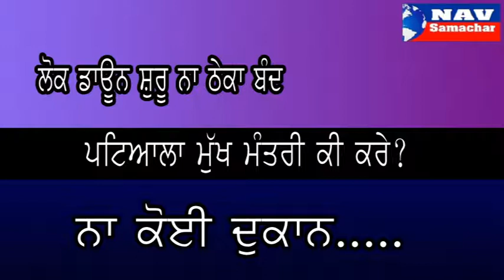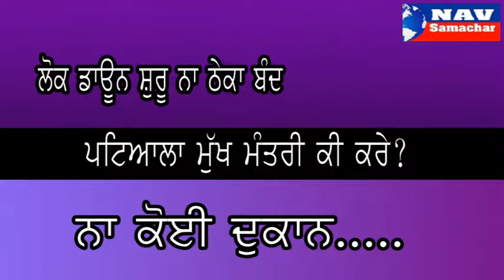NAV SAMACHAR CHANNEL ਲਾਕ ਡਾਊਨ ਸ਼ੁਰੂ ਠੇਕੇ ਸਾਢੇ ਅੱਠ ਤੱਕ ਖੁੱਲੇ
ਪਟਿਆਲਾ ਚ 7 ਵਜੇ   ਲਾਕ  ਡਾਊਨ  ਸ਼ੁਰੂ ਠੇਕੇ ਸਾਢੇ ਅੱਠ ਤੱਕ  ਖੁੱਲੇ    ਪੁਲਿਸ ਸਟੇਸ਼ਨ ਨੇੜਲੇ ਠੇਕੇ ਆਲਿਆਂ ਨੂੰ ਨਹੀਂ ਪ੍ਰਵਾਹ